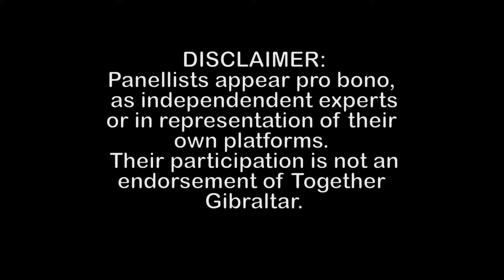Together Gibraltar - Public Debate - Women - NYREE TURNOCK ROBINSON